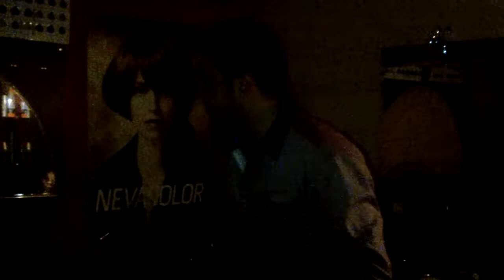Okan Okay - Seni Bu Alemde Yaşatırmıyım canlı